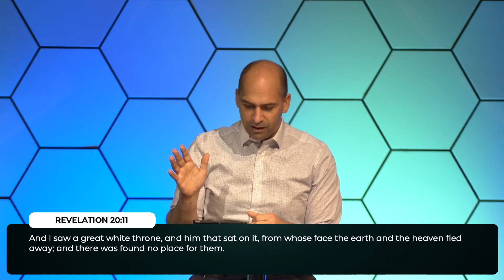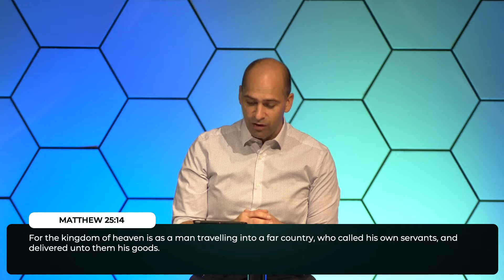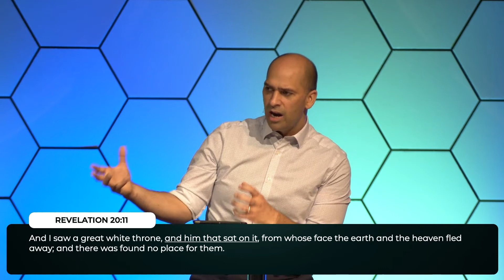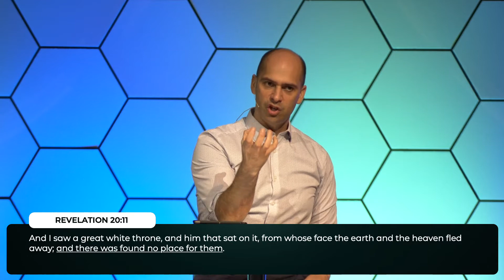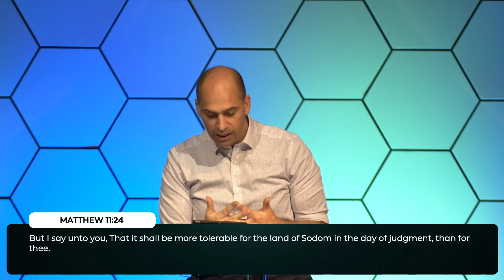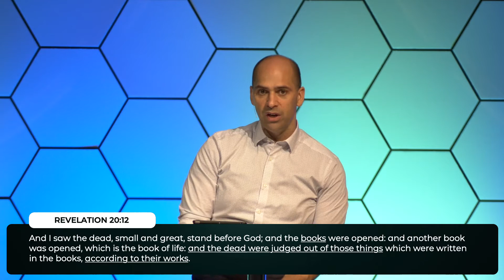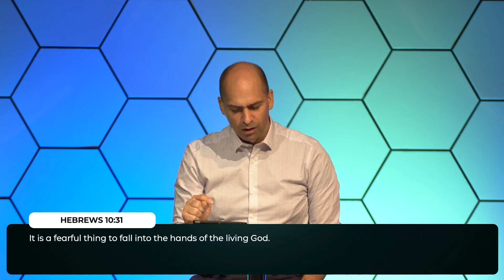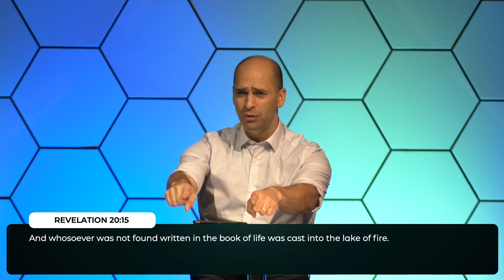Eternity :: The Great White Throne Judgement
Revelation 20:11-15

Pastor Tony Liuzzo (Lead Pastor)
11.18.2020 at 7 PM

There are two main judgements:
1. The Judgement Seat of Christ = saved
2. The Great White Throne Judgement = lost

The Great White Throne Judgment
- Great White Throne
- Jesus sits on that throne
- Both small and great will face the Lord.

Books at the Judgement
1. The Book of Life
2. The Bible
3. The Book of Deeds

Music Licensed through Soundstripe:
Maria, Cody Martin
When I’m With You, Nitro